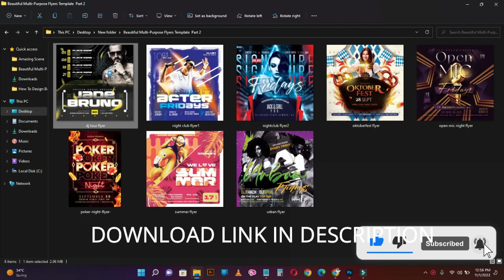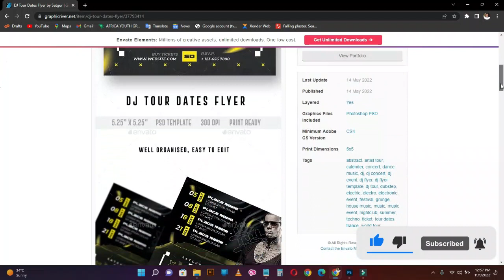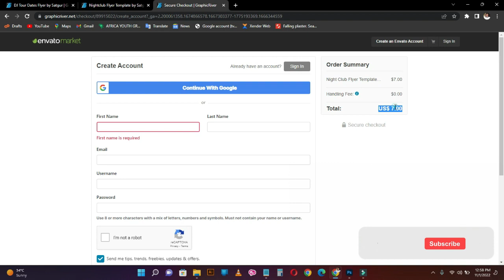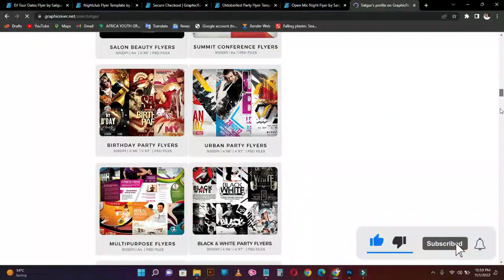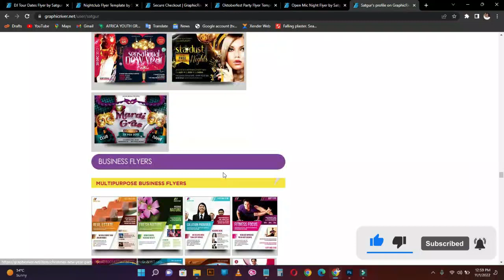10+ Beautiful Multi-Purpose Flyers Template Download In PSD FIles- Satgur Flyers Part 2